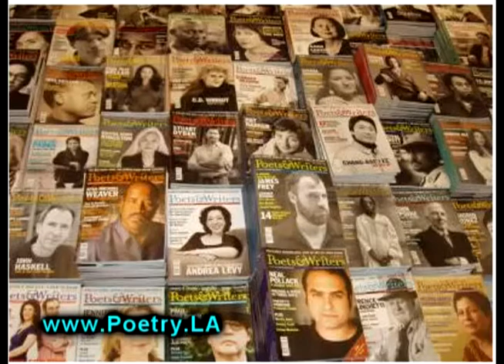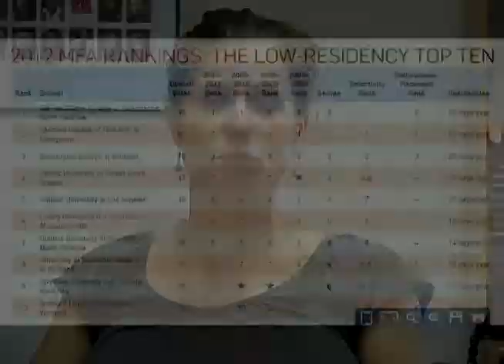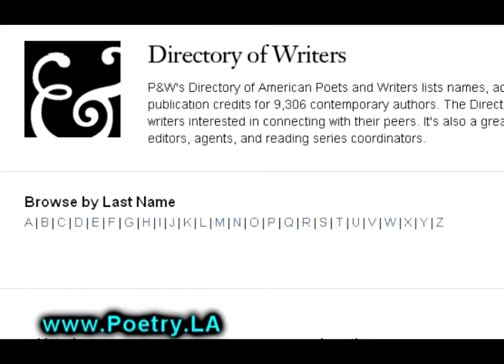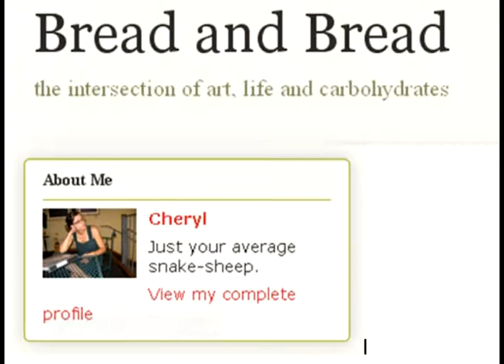Cheryl Klein ~ Poets & Writers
In an interview with Poetry.LA, Cheryl Klein, director of Poets & Writers California Office, discusses the organization's activities, the L.A. literary community, and her own writing. (Nov., 2011)